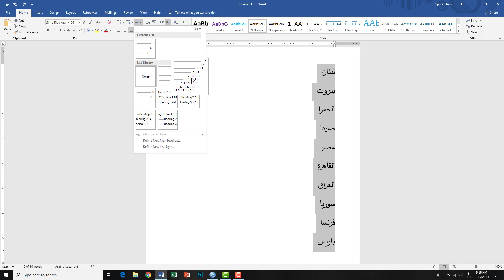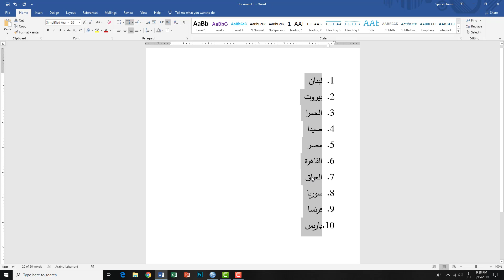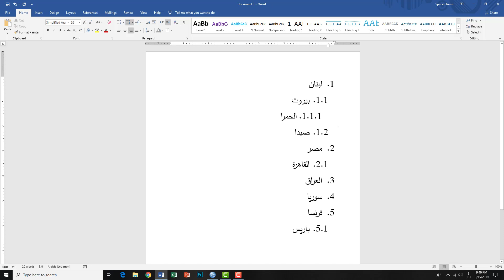الترقيم الفرعي للعناوين في برنامج الوورد | Multilevel List in word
ساعدونا لنصل إلى 100k مشترك
سوف نشرح في هذا الفيديو كيفية الترقيم الفرعي لعناوين الأبحاث والتقارير في برنامج الوورد